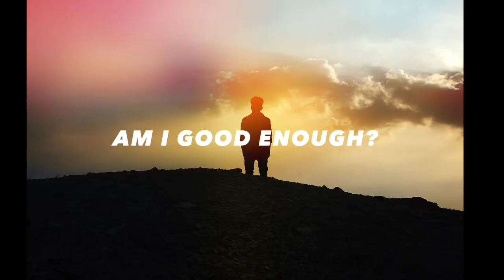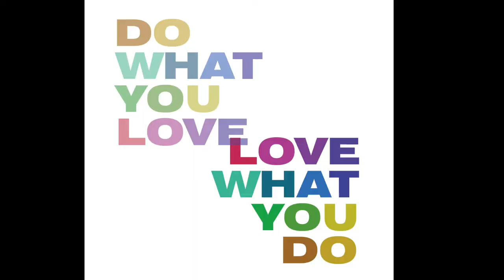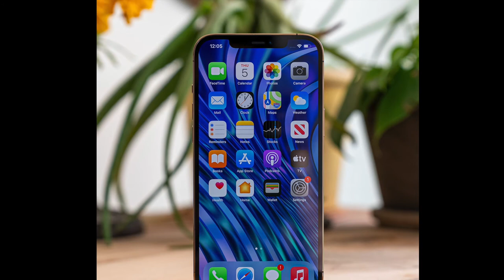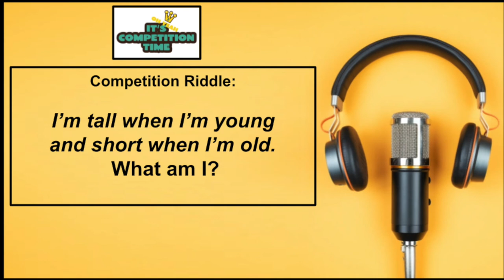EPISODE 6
Duke's Academy Podcast - Episode 6

- Special Guest Interview: Melvin Odoom (Radio & T.V Presenter)
- Featured Track: 'Lemon Pepper' by Roshan 10K
- News & Events
- Student Competition - Winner Announced